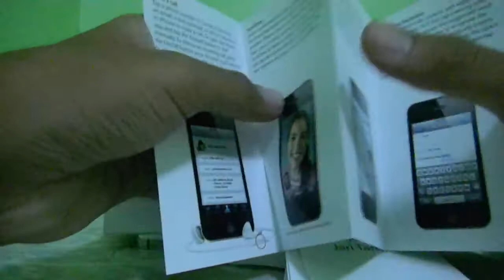iPhone 4S White Unboxing - TAGALOG Version